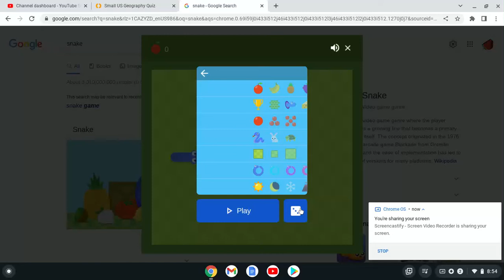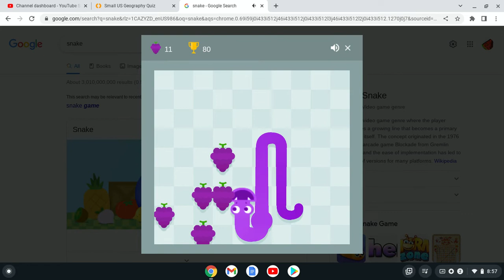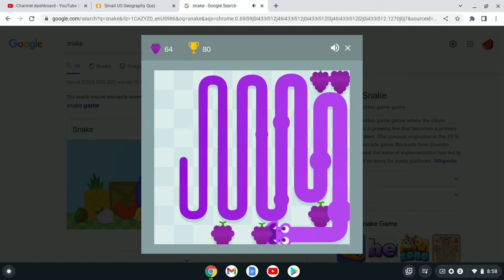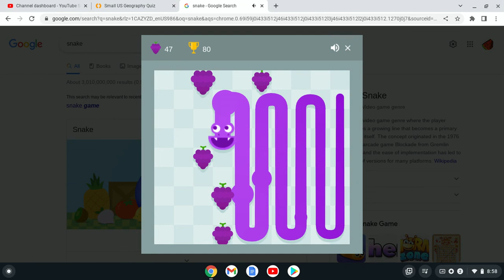Raging in Snake the Game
this was painful to make